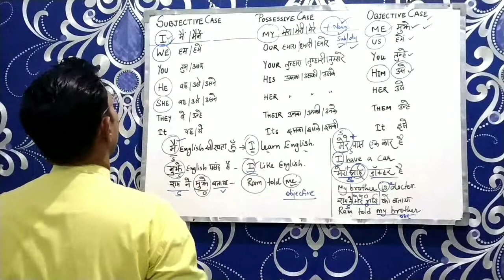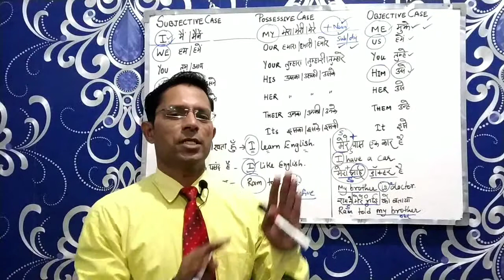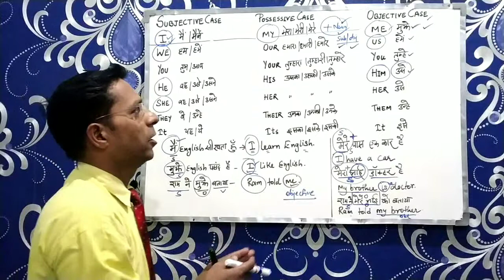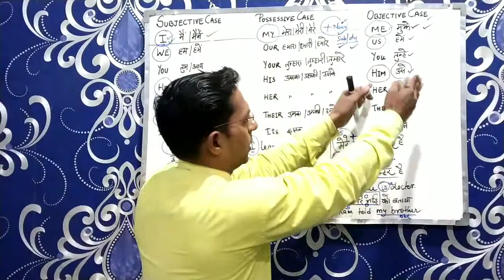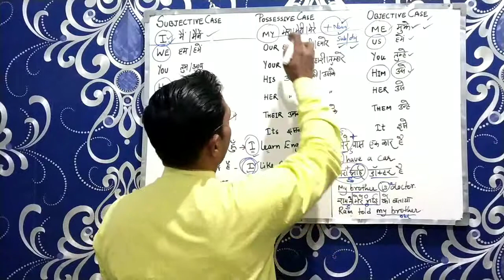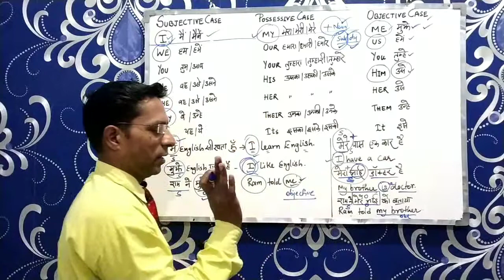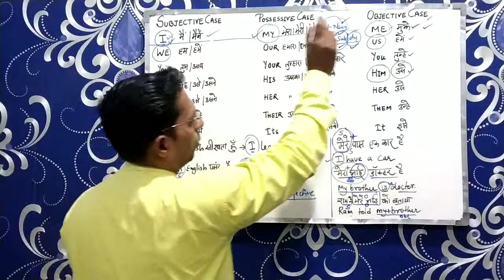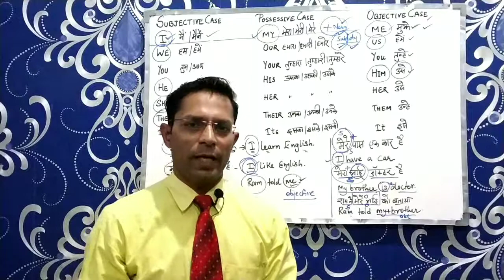Subjective,objective and possessive case| learn tenses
In this video you will learn subjective objective and possessive case.
How to use case in English grammar.